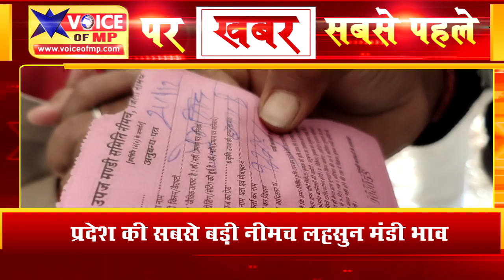27_दिसंबर ।। लहसुन नीमच_मंडी का भाव, देखें मंडी से सीधे ऊंचे और नीचे में कितनी में बिकी